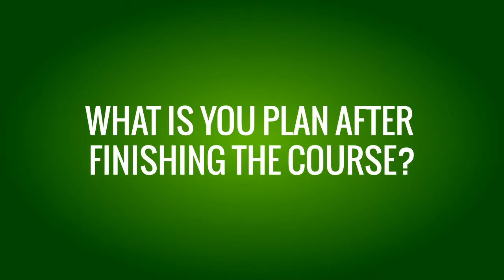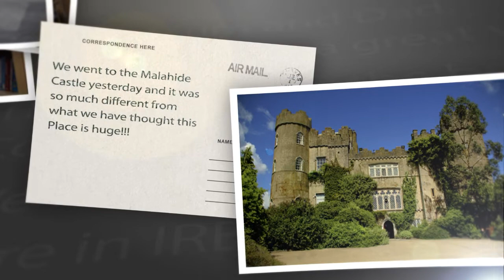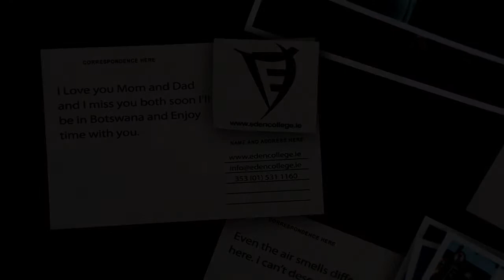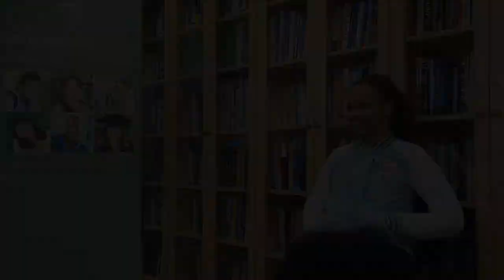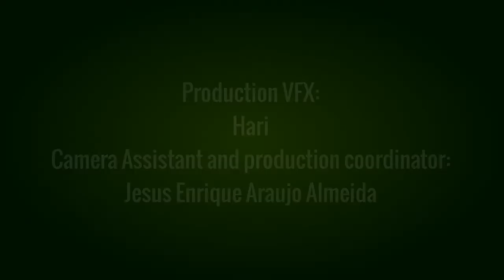Eden College Student interview 2013